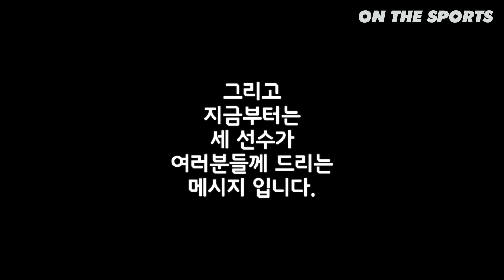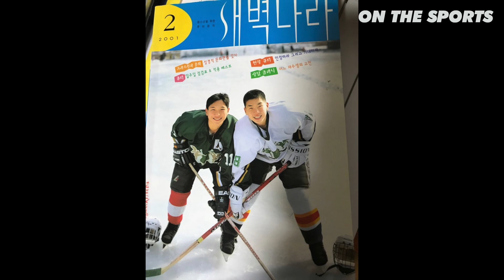나눠보기 | 대명의 첫 은퇴식 후기, 오광식 선수의 못다한 이야기 | 주간리뷰 4회 | 2018. 10. 24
주간 아시아리그 리뷰, 파트별로 나눠 보시죠!

대명의 첫 은퇴식 후기, 오광식 선수의 못다한 이야기
주간 아시아리그 리뷰 제 4회 - 이번 주 프리뷰
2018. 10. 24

진행 : 김예슬
출연 : 오광식
연출 : 박힘찬
제작 : ON THE SPORTS

*영상 구매 및 제작 문의

*온더스포츠의 모든 컨텐츠는 여러분들의 후원을 통해 제작됩니다.*
*영상 제작 후원하기